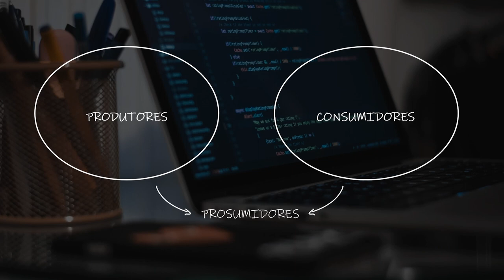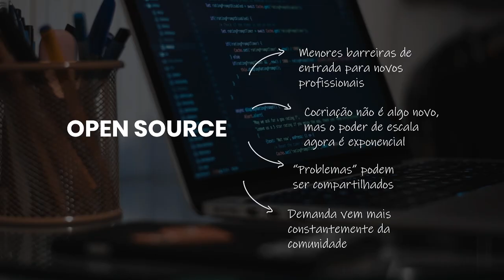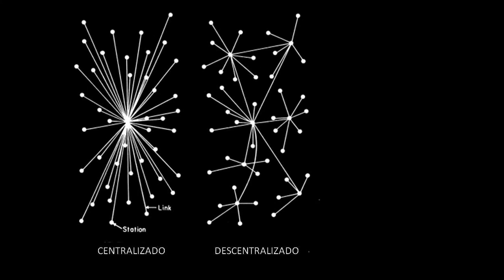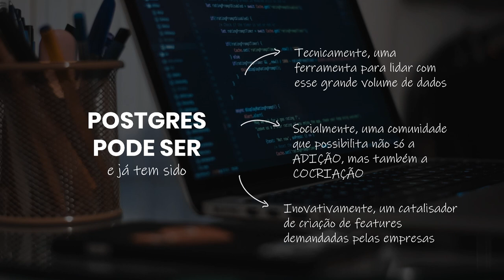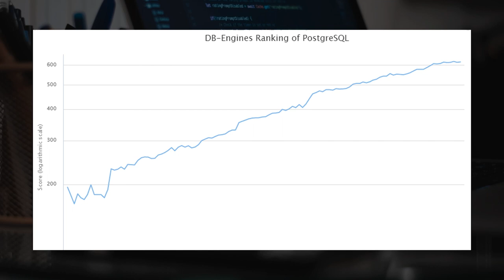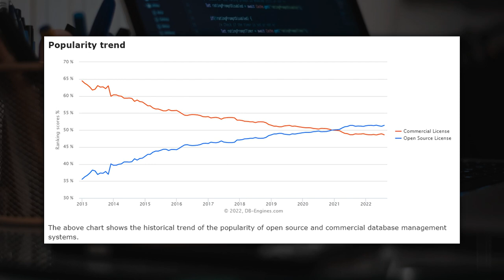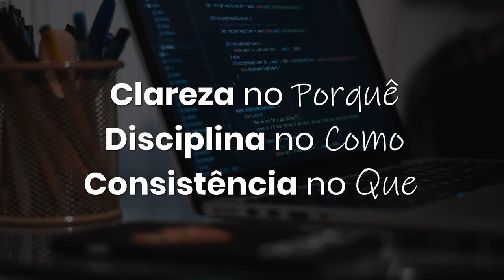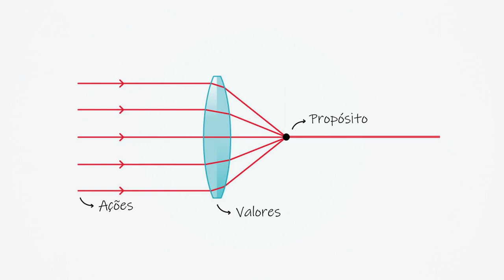PGConf Brasil 2022 - Por que Postgres? por Karin Keller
Falamos bastante sobre o uso de Postgres pela lente técnica e todas as suas diversas possibilidades. Nessa palestra, busco focar na ótica de mercado e as possibilidades que a adoção do Postgres traz para startups e empresas, as diferenças entre bancos de dados proprietários e open source e os benefícios dessa escolha - e o quanto essa decisão é estratégica.